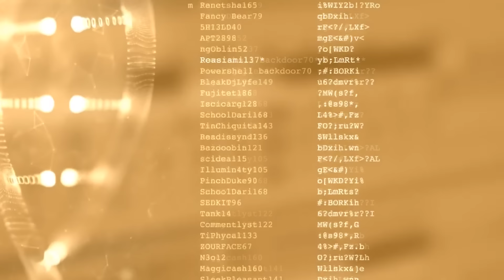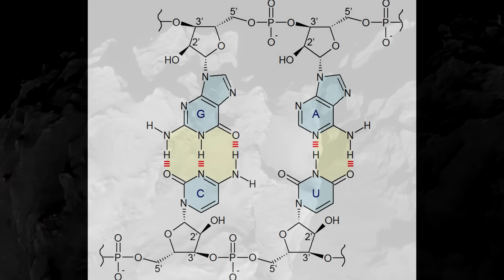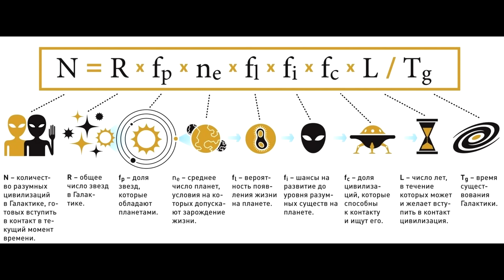Мы НЕ одни во Вселенной, и вот почему...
Мы всё ещё продолжаем искать любые сигналы внеземных цивилизаций. Это напряжённое и тревожное прислушивание к эфиру уже породило множество спекуляций. Естественно, наиболее очевидное объяснение Великого Безмолвия заключается в том, что кроме нас просто некому «выходить на связь». Очень неприятно это допускать, но всё же для такого заключения есть достаточно оснований. (Мы НЕ одни во Вселенной, и вот почему...)